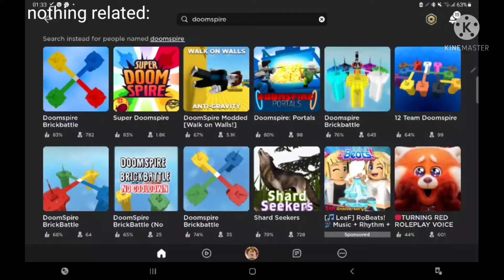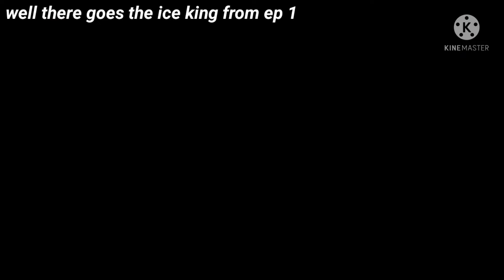5 month, Part 5 - DOOMSPIRE BRICKBATTLE pt 5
rip ice king

also thanks TF2, Undertale + Delta, Doom, and alot more games for the music

this is a roblox game btw